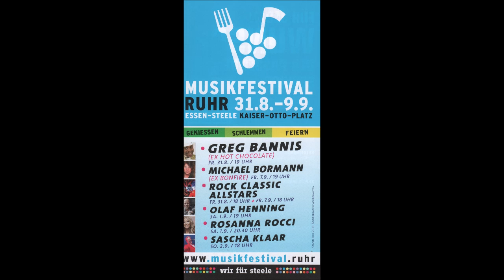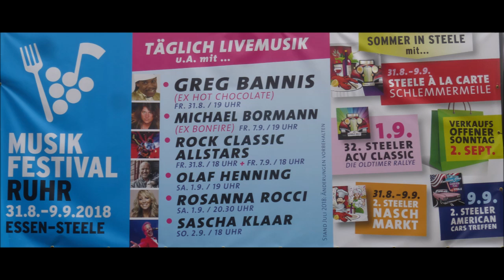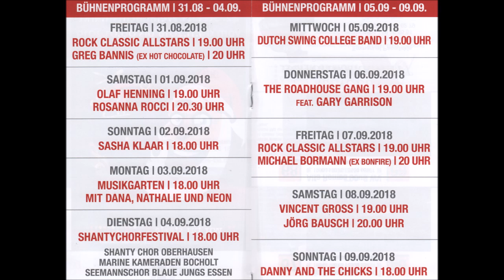1578 * Der Sportler * Essen-Steele * Musikfestival Ruhr * Rock Classic Altstars * 12 * 31.08.2018